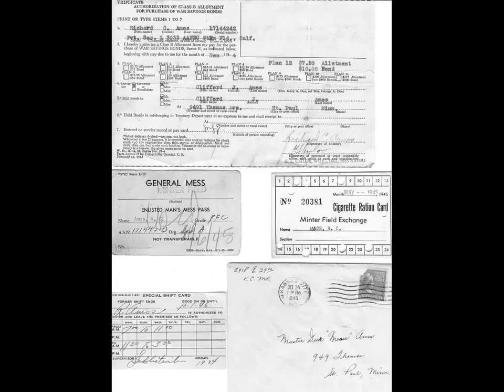Uncle Dick's pics